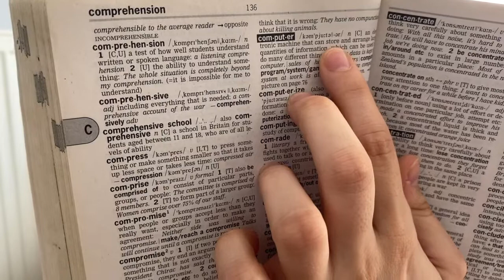Learning A New Language | How to Improve Your English?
(you can start with normal speed and then switch to 1.25-1.5 or 1.75 even! :) )

Hey! You wanted me to make an English video, and here it is! And apparently every is so "important!!!" for me, but I must say that I use this in Turkish a lot, as well :D and yes this is grammar book, what is even a grammatical book, don't ask! :D
00:00 Intro
00:16 Why is it important to learn a new language?
02:55 Talk!!! Use the opportunities to talk!
05:48 Talk in front of the mirror!
07:25 Use dictionaries!
08:13 Pronunciation?!
10:30 Make notes!
12:44 Reading books!
14:13 Using grammar books
15:10 Online tool/applications

Hope you enjoyed it and please let me know about your opinions and if you want me to talk about other things in English, don't forget to write them to the comments section!
Cheers,

Ezgi

Fonetik alfabe için bir link bırakmıyorum ama bu şekilde yazıp videolara ya da internet sayfalarına ulaşabilirsiniz :)